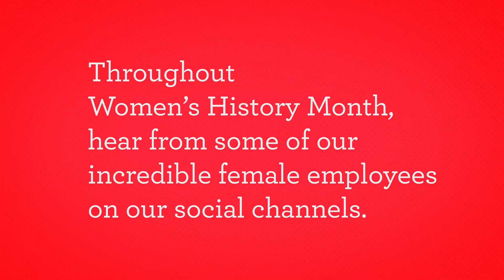SERINO COYNE: Who Inspires You?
SERINO COYNE is the nation's longest-running live-entertainment advertising agency. We have made it our business to sell tickets to live theatre. We measure our success by the longevity of the shows we handle.